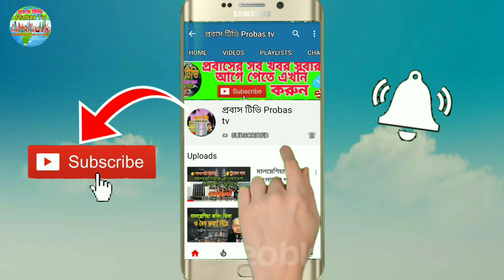পুলিশ আমার ওরনা টেনে ধরে নাইকা সামিয়া মিতু/ইরফান সেলিম জোর দেখিয়ে যা করতো/Actor samiya mitu